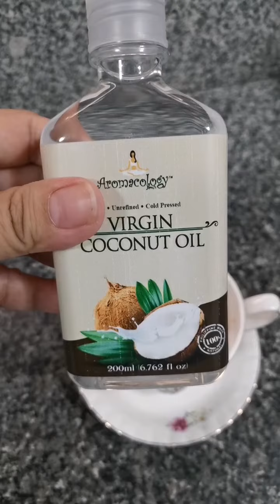Delicious Virgin Coconut Oil coffee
Adding virgin coconut oil to your to make delicious healthy drink.